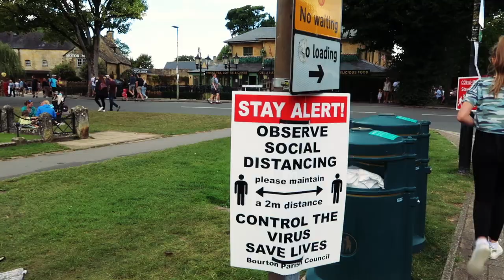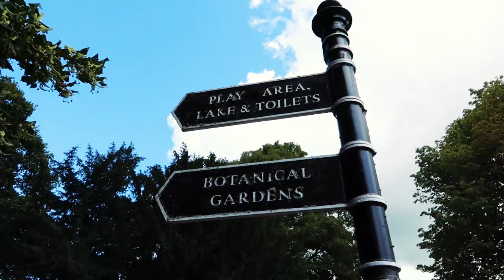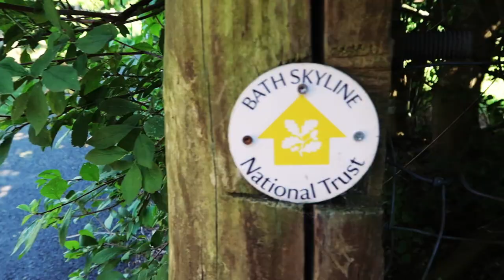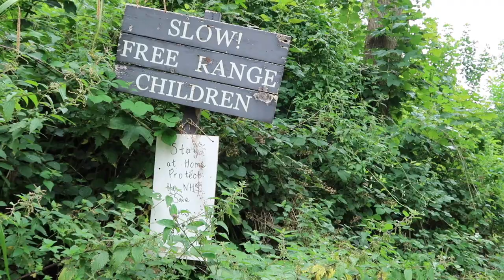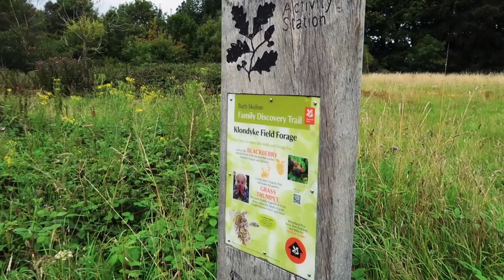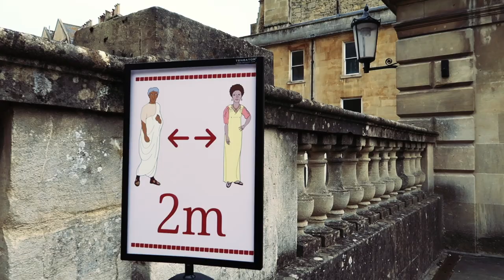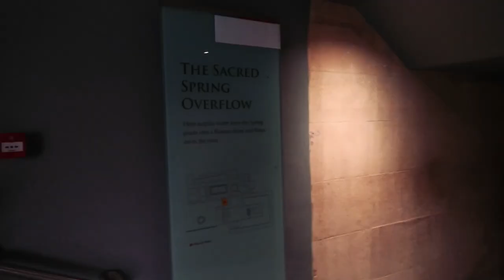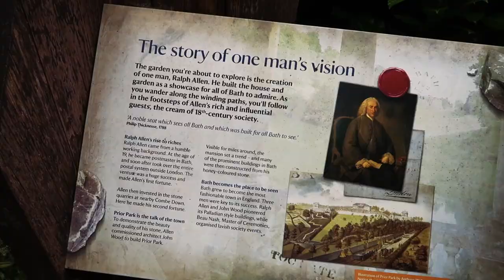A few days in Bath | UK family travel vlog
This years summer holidays are looking quite different for a lot of people and we are no exception. We don't feel international travel is right for us right now so we decided to take a trip to down south for a week. For the first part of our trip we spent a few days in Bath and the Cotswolds.

♡ Support Us ♡